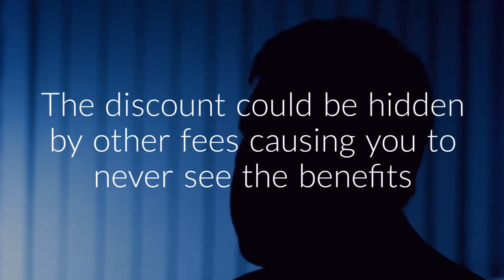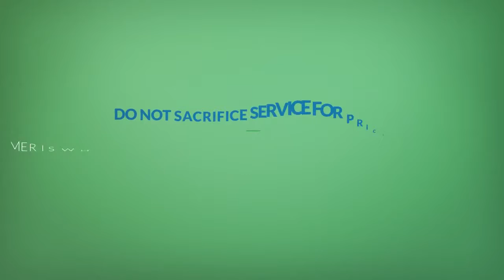FedEx Contract Guaranteed Service Refund (GSR) Waiver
Here at Refund Retriever we have seen an increase in companies waiving the right to late delivery refunds.  These Guaranteed Service Refund Waiver, or GSR Waivers are often added into a shipping contract by a the carrier in exchange for a promised extra incentive or additional discount. We discourage these late delivery refund waivers since these incentives can usually be obtained without a waiver.  Many times these additional discounts and incentives will never be realized.   If it were advantageous for the shipper to waive their right to claim money back for late deliveries, the carriers would not be pushing for this!

Did you know that each and every UPS & FedEx you package is guaranteed to arrive on time or its FREE!! But they don't automatically credit your account for these service failures, this is why you need Refund Retriever.

Refund Retriever audits your invoices for late packages, duplicate charges and all of the other common billing mistakes. We will save you money.